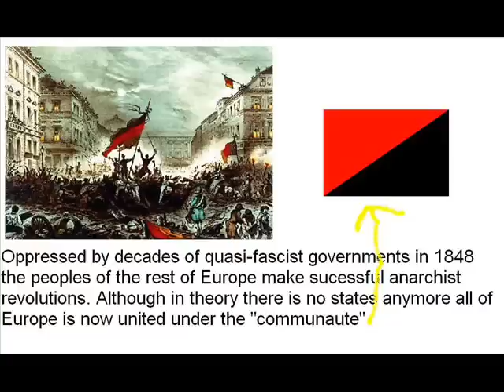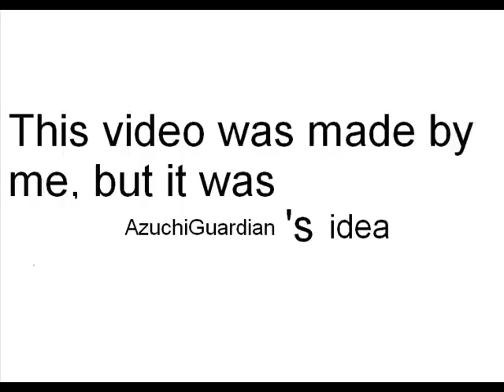Alternate History: "Anarchist Napoleon"